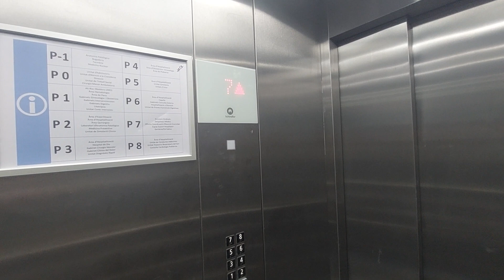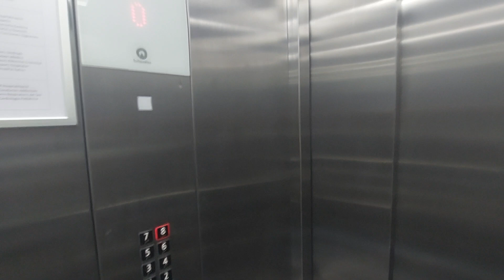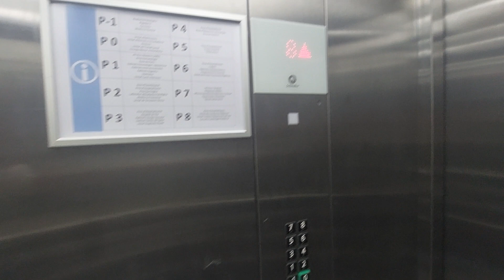More 2020 Schindler lifts at Joan XXIII Hospital in Tarragona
Location: Carrer Dr. Mallafrè Guasch, 4, 43005 Tarragona

1st lift
Capacity: 1600 kg 21 pers
Number: 20073616
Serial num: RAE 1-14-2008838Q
Cabin lift: Steel
Floors served: 10 - -1, 0, 1, 2, 3, 4, 5, 6, 7, 8
Year: 2020

2nd lift
Number: 20073617
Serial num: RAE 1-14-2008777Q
Cabin lift: Steel
Year: 2020